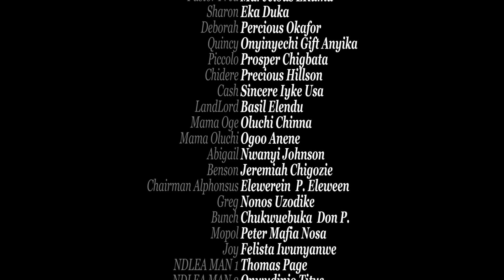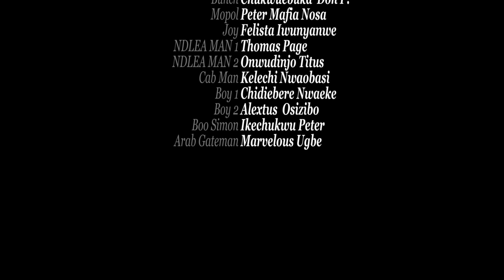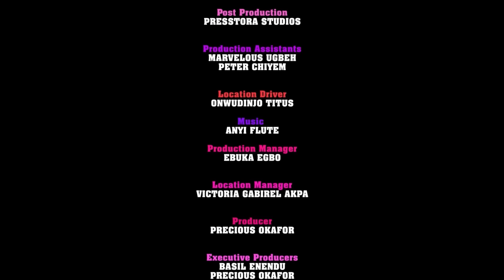Il a été choqué de voir la fille de rue il a ramené à la maison pouvait être une épouse potentielle3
Ce film vous fera pleurer mais c'est une histoire vraie qui a beaucoup à apprendre... AFOREVO Galerie est votre source pour les meilleurs films et aussi des films éducatifs.

amour films
film Aforevo Galerie
tomber amoureux

French Girls Wanna Have Money